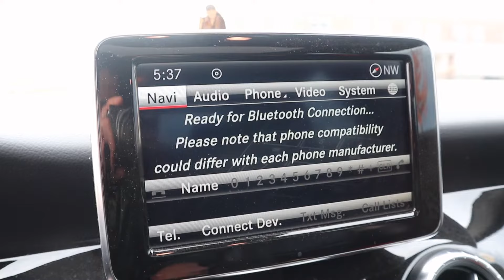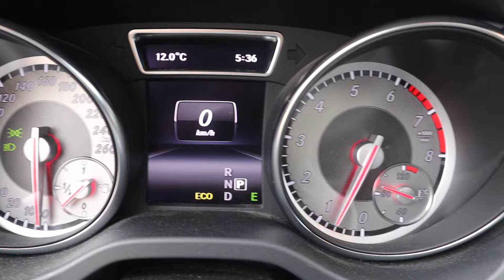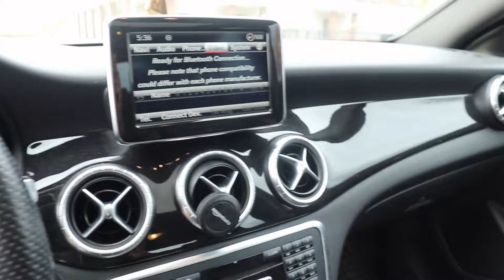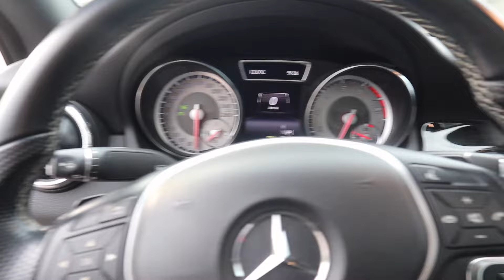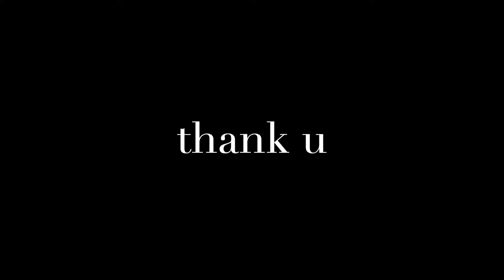2014 Mercedes-Benz CLA - Is it worth it? [Review]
The first-gen CLA changed the game for Mercedes in the North American market when it was introduced in 2013. How does it hold up today and what do current entry-level Mercs in the US look like? Find out in this review.

0:00 - Intro
2:43 - Interior Impressions
4:52 - Exterior Impressions
5:48 - Powertrain
7:23 - Driving Impressions
9:08 - Where's the CLA at now?
10:43 - Is it a good buy?
13:11 - Conclusion